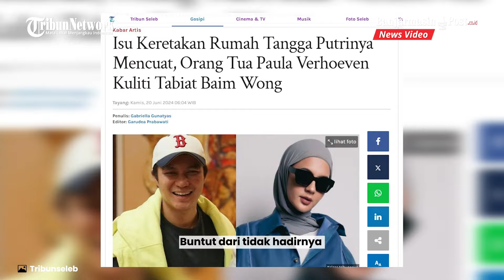Orang Tua Paula Verhoeven Ungkap Tabiat Baim Wong Usai Isu Keretakan Rumah Tangga Putrinya Mencuat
BANJARMASINPOST.CO.ID - Belakangan isu keretakan rumah tangga Paula Verhoeven dan Baim Wong santer terdengar.

Hal itu berawal dari absennya Paula Verhoeven dalam acara ulang tahun ayah Baim Wong beberapa waktu lalu.

Buntut dari tidak hadirnya Paula Verhoeven di acara spesial mertuanya itu sontak saja menimbulkan tanda tanya besar.

Tak ayal banyak warganet menduga mangkirnya Paula Verhoeven dari acara ulang tahun ayah Baim Wong/ lantaran rumah tangganya dengan sang aktor sedang dilanda kisruh.

Namun hingga kini, baik Paula Verhoeven maupun Baim Wong masih bungkam mengenai kondisi rumah tangga mereka.

 Bungkamnya Paula Verhoeven dan sang aktor membuat pernyataan lawas orang tua model asal Semarang Jawa Tengah itu soal Baim Wong/ kembali menjadi sorotan.

Pada saat itu ibunda Paula Verhoeven, Herlina menyebut Baim Wong adalah sosok laki-laki yang baik.

Bahkan wanita yang akrab disapa Lina Verhoeven itu yakin aktor 43 tahun itu bisa membimbing putrinya. (Tribunseleb)

Program: Fame & Frame
Host: Siti Khadijah
Editor: Roni